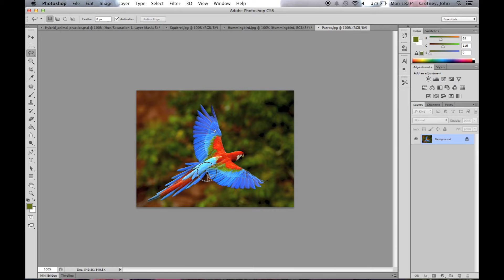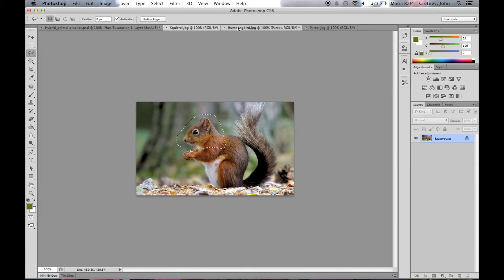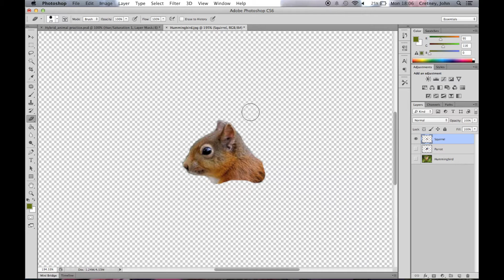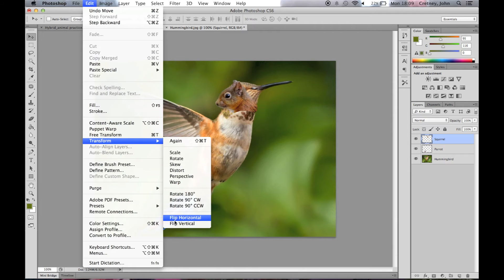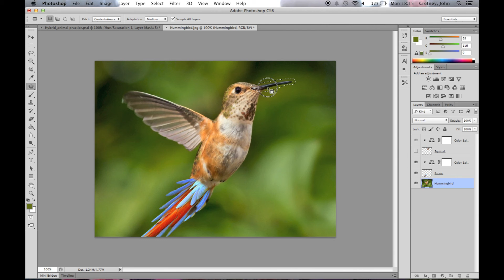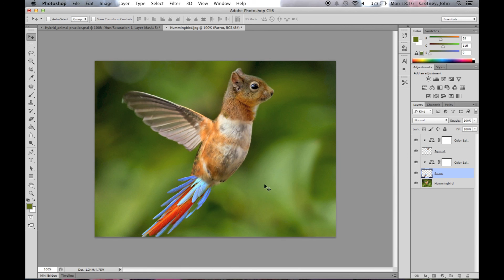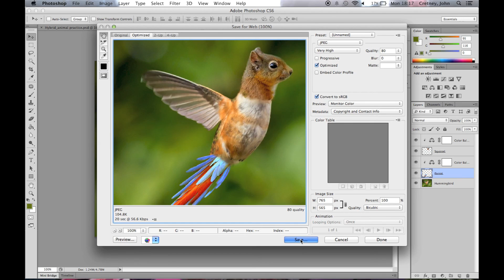Photoshop - Hybrid Animal